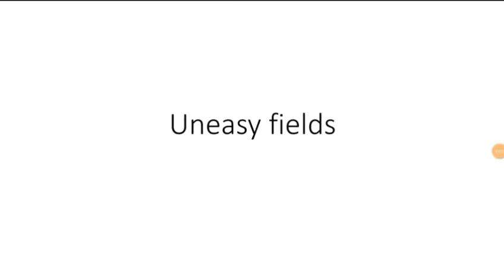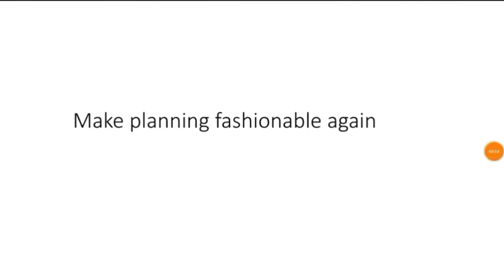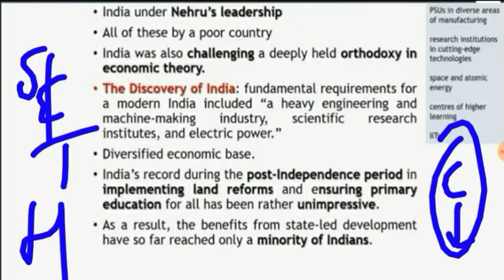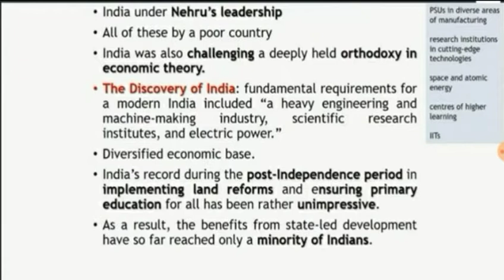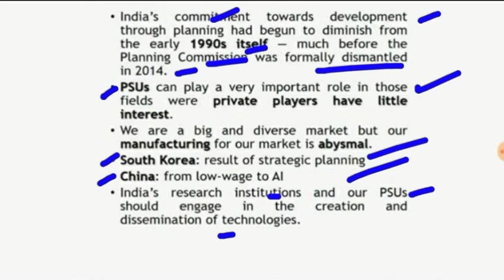థ హిందు ఎడిటోరియల్ ఎనాలిసిస్ 4 డిసెంబర్ 2018 తెలుగు లో, The Hindu editorial analysis in telugu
ఈ వీడియో రైతులు, ట్రేడ్ వార్ మరియు ప్లానింగ్ గురించి.
This vedio is about farmers , trade wAr and planning in india